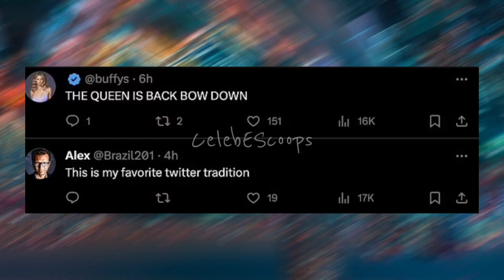Mariah Carey 'Defrosting' in Style with Slimmed-Down Mrs. Claus Outfit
Mariah Carey, known as the unofficial queen of the Christmas season, shared a festive video in which she humorously "defrosted" herself while wearing a Mrs. Claus outfit, showcasing her weight loss. The video marked the transition from Halloween to Christmas, with spooky ghouls assisting in the magical transformation.